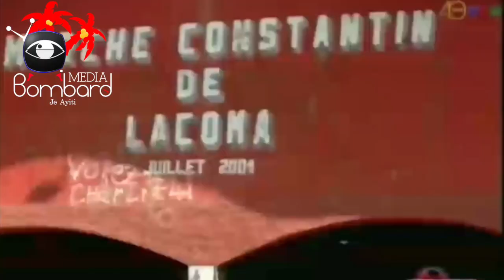Biwo Premyè Dam Repiblik La Martine Moise Lanse Kanpay Kont Maladi a Nan Depatman Nòdwès Peyi a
Kanpay pou ede moun nan Depatman Nòdwès peyi a evite kontaminasyon nan maladi a.  Otorite yo prezante danje maladi a genyen epi enpòtans ki genyen nan pwoteje tèt yo.